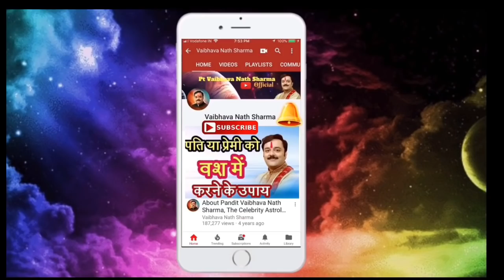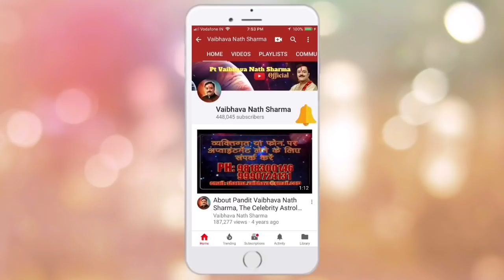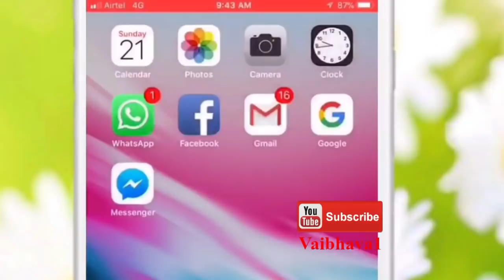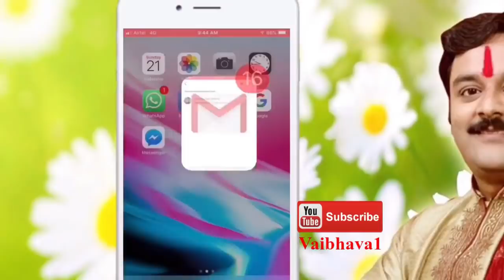होलिका दहन के दौरान करें ये अचूक टोटके, जो बदल देंगें आपकी जिंदगी | होलिका की राख का अचूक टोटका